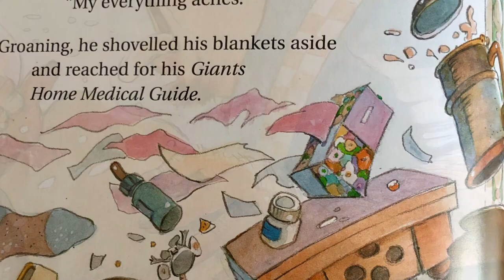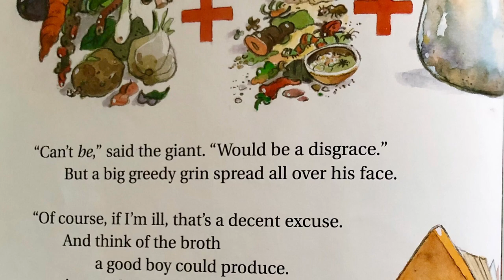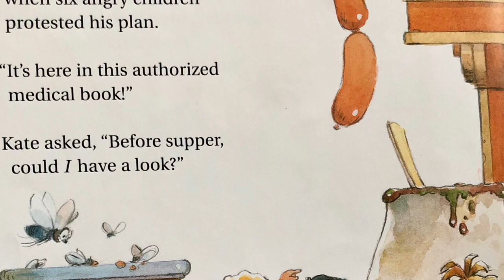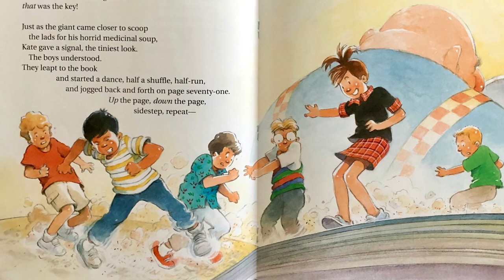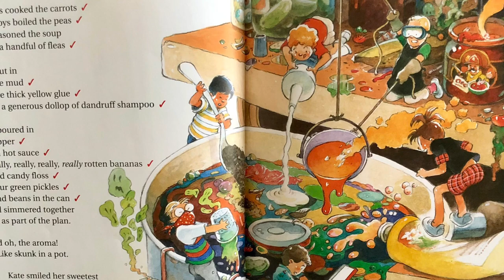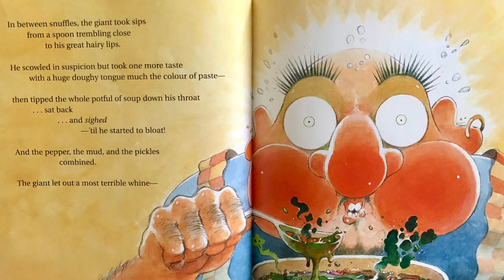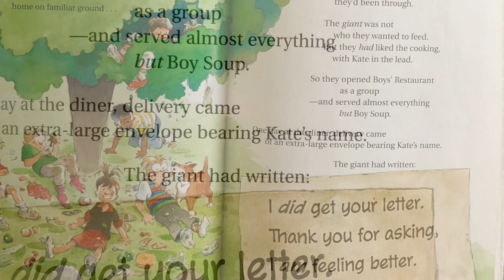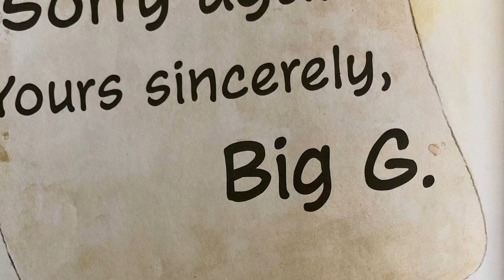🍜Boy Soup by Loris Lesynski, Children’s Story, Read Aloud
This is a funny and whimsical story read aloud about a giant who wants to eat a group of boys and 1 girl to get rid of his cold.  Little does he know that the group of children have a plan of their own!

This story is written by Loris Lesynski and the pictures are by Michael Martchenko.

The sound effects are used through the I-movie app and You-Tube sound edits which are for free use.

The theme music is a playful theme used through the I-movie app.

If you would like to purchase this book for your child, you can do so